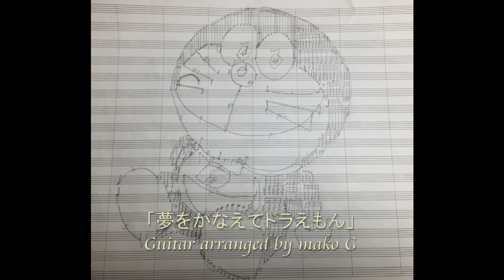ソロギター「夢をかなえてドラえもん~ Yume Wo Kanaete Doraemon~」～FingerStyle Guitar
「夢をかなえてドラえもん」をソロギター用にアレンジしてみました。

アニメ「ドラえもん」の主題歌
作曲：黒須克彦
編曲：mako-G

compose : Katsuhiko Kurosu
Guitar arr : mako-G

 使用ギター：Martin D-16GT
tuning : regular
capo:5f

TAB譜付きソロギター楽譜販売中！

▼【ソロギターのための 中森明菜ベスト・ヒット・コレクション】

▼【ソロギターのためのJ-POPベストセレクション(模範演奏CD・タブ譜付き) 】

▼【ソロギターのための ヤング・ポピュラーミュージックVol.1 (模範演奏CD・タブ譜付き)】

▼【ソロギターのためのヤング・ポピュラーミュージックVol.2(演奏動画QRコード・タブ譜付き) 】

▼【 ソロギターのための米津玄師ベスト4ヒッツ (タブ譜付き) 】

▼【ソロギターのためのあいみょんベスト5ヒッツ(タブ譜付き) 】